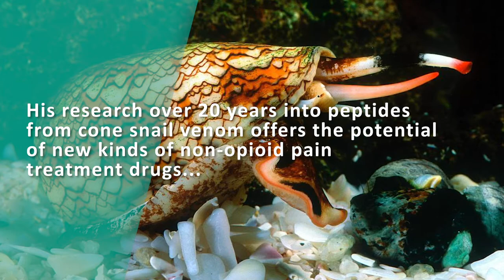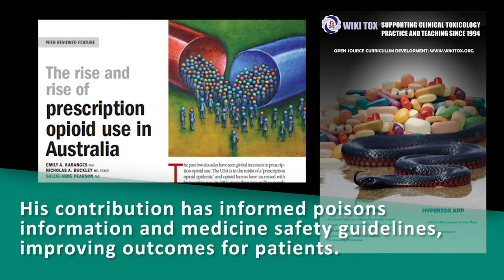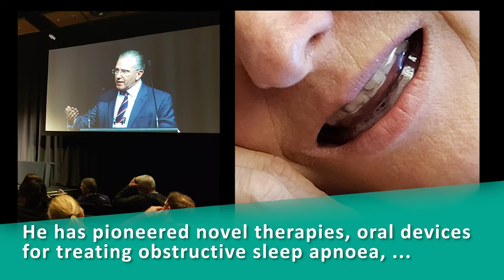Adams to Clark: 2020 Fellows compilation video from the AAHMS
• Distinguished Professor David Adams FAHMS, CEO and Executive Director, Illawarra Health and Medical Research Institute
• Professor Lisa Askie FAHMS, Methods Scientist, World Health Organisation
• Professor Melanie Bahlo FAHMS, Theme Leader and Laboratory Head, The Walter and Eliza Hall Institute of Medical Research
• Professor Julie Bernhardt AM FAHMS, Deputy Director, The Florey Institute of Neuroscience and Mental Health
• Professor Nicholas Buckley FAHMS, Professor of Clinical Pharmacology, The University of Sydney
• Professor Peter Cistulli FAHMS, ResMed Chair in Sleep Medicine, The University of Sydney
• Professor Susan Clark FAA FAHMS, Research Director, Genomics and Epigenetics Division, Garvan Institute of Medical Research

These researchers have been elected as Fellows of the Australian Academy of Health and Medical Sciences (AAHMS) in recognition of their outstanding contributions to the health and medical research landscape in Australia.